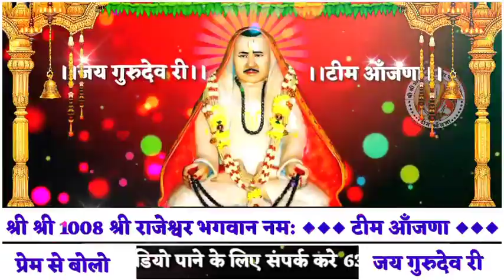WhatsApp status Shri Rajeshwar Bhagwan new status Rajeshwar Bhagwan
@# WhatsApp status Rajeshwar Bhagwan